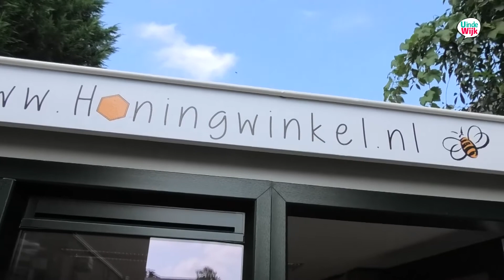Stadsimker; veertig soorten zoetigheid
Hans-Peter Lassche ging op bezoek bij wijkimker Ahmed Taskan. Hij kocht ooit een huis met een grote tuin in Kanaleneiland en besloot er bijen te gaan houden. Inmiddels drijft hij er ook een winkeltje, de Honingwinkel, en hij verkoopt er niet minder dan veertig soorten zoetigheid. De verkoop vindt vooral online plaats.